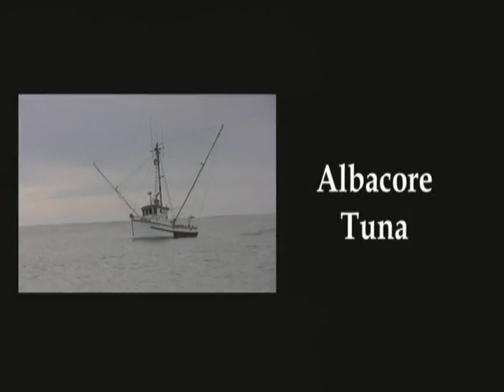Oregon Fisheries part 4 - Albacore Tuna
Made by Oregon Coastal Zone Management Association and Pacific Media Productions.